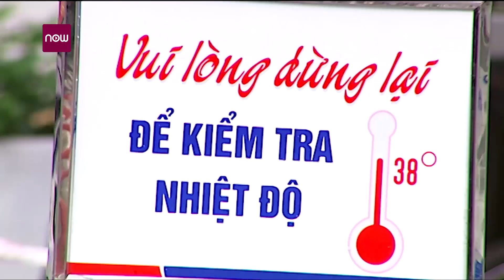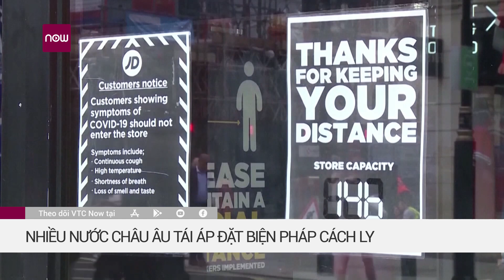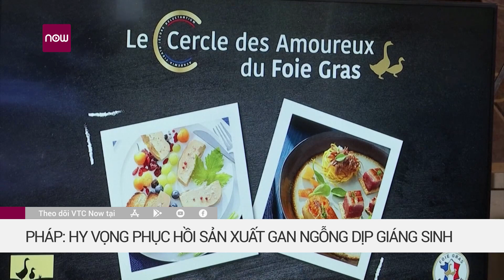Dịch Covid-19 hôm nay 22/10: Thêm 1 ca mắc Covid-19 | VTC1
VTC1 | Bản tin 6h ngày 22/10 của Ban Chỉ đạo Quốc gia Phòng chống dịch Covid-19 cho biết, đã ghi nhận thêm 1 ca mắc mới Covid-19 là người nhập cảnh từ Angola, được cách ly ngay.